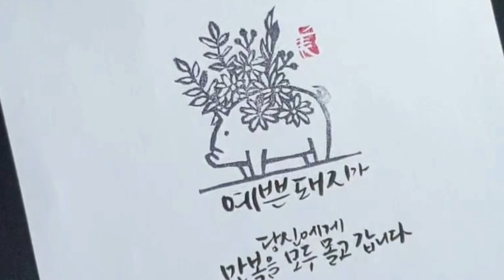[캘리그라피] #57 - 🌸초보가 지우개스템프에 도전하기 - 제이캘리 *J.CALLI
왕초보탈출기 - 스템프만들기 - 제이캘리 *J.CALLI

#57 - 🌸초보가 지우개스템프에 도전하기

나만의 지우개스템프를 만들어봐요
캘리그라피를 하면서 그림을 못그리더라도 나만의 스템프로 화면이 더 풍성해지는 마법을 알어날 수 있습니다.

영상제작은 키네마스타.
촬영은 노트9을 사용하였습니다.

"이 포스팅은 쿠팡 파트너스 활동의 일환으로, 이에 따른 일정액의 수수료를
제공받습니다.